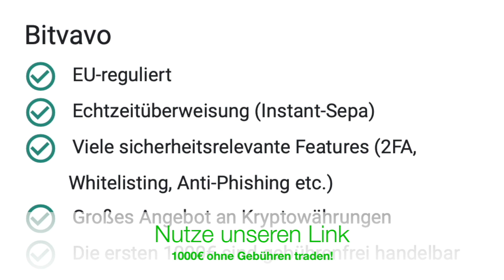10€ pro XRP ist LÄCHERLICH !?.